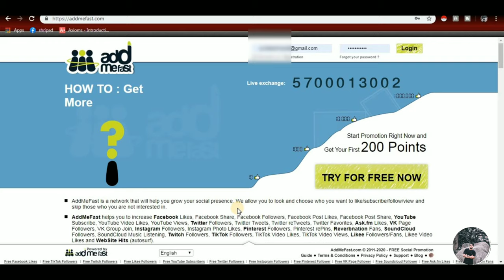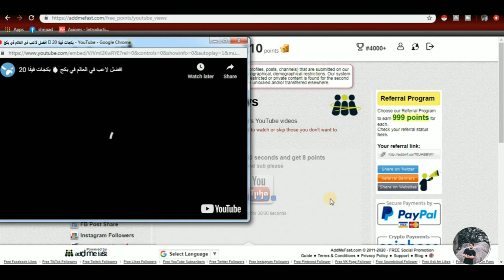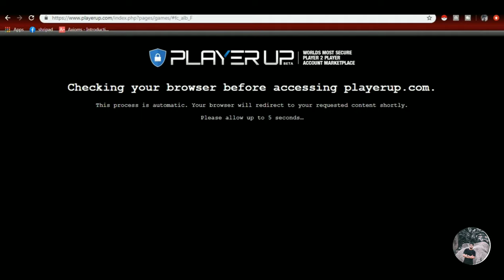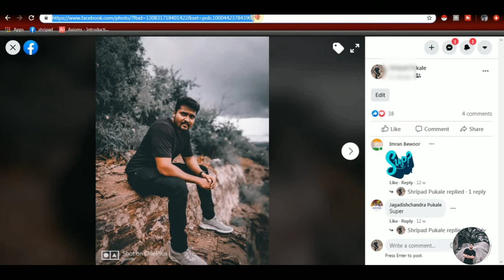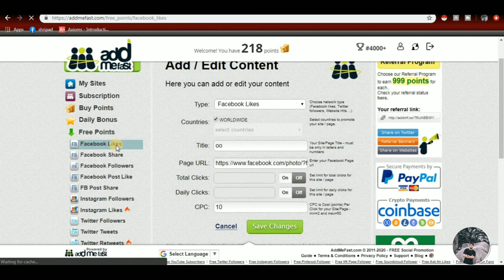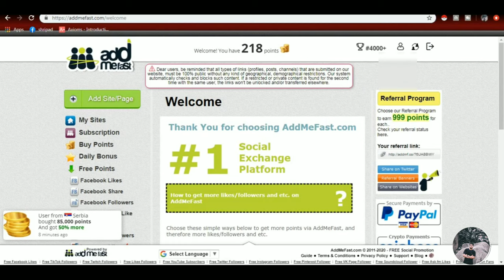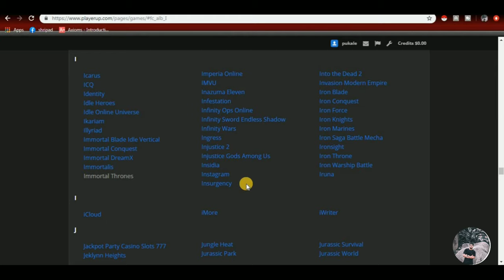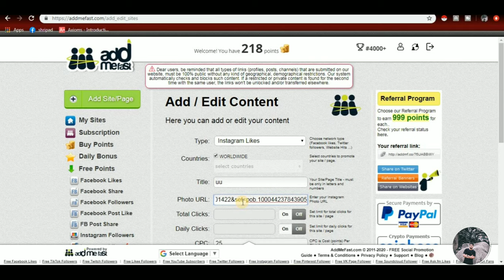YouTube videos ನೋಡಿ ಹಣ ಸಂಪಾದಿಸಿ | in Kannada | video-62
Earn money by watching YouTube videos
100% FREE
100% Genuine
Make money online, best part time jobs